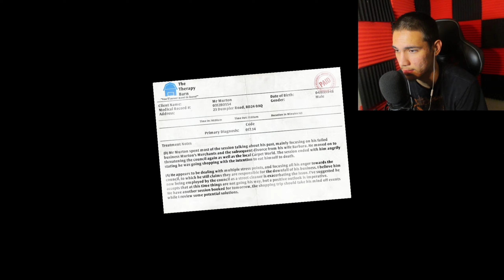Making a toast (I Am Bread PART 1)